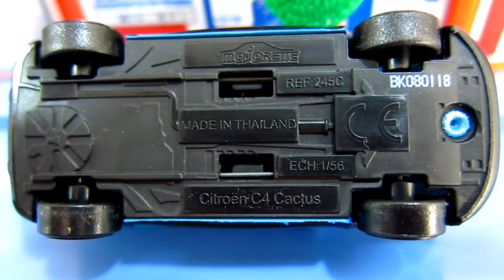Citroen C4 Cactus แรงจนชนกล้องหงาย Majorette